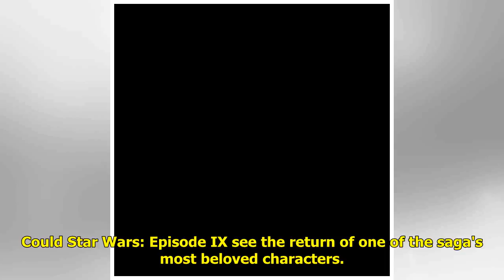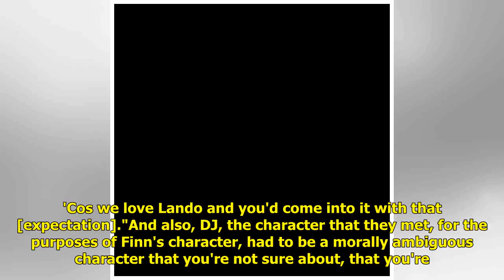Here's more evidence that an original trilogy legend will return for Star Wars Episode 9